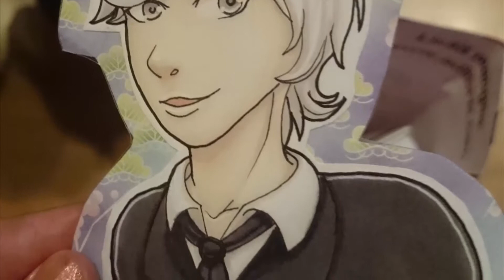My drawings - Part 14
Taas tämä aika vuodesta. Vaikka olen ollut jonkin aikaa paljon aktiivisempi Instagrammi puolella, kyllä minä muistan aina välillä laittaa tänne edes My drawings-videon.